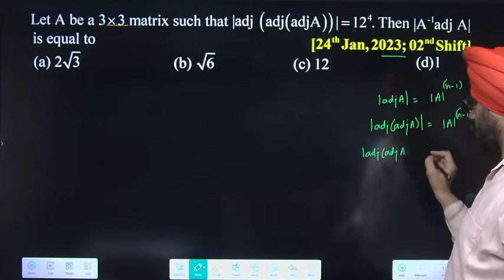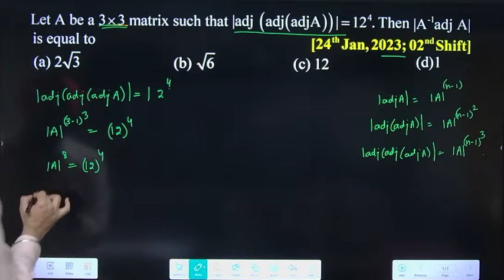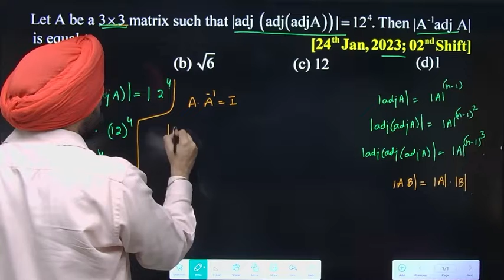Let A be a 3 x 3 such that |adj(adj(adj))|= 124. Then |A-1 adj A | is equal to _______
Let A be a 3 x 3 such that |adj(adj(adj))|= 124. Then |A-1 adj A | is equal to _______ | 24th Jan, 2023; 2nd Shift | Matrices | JEE Main | By Amardev Sir | Amardev Singh Math Square |